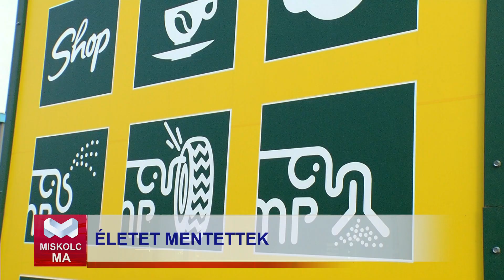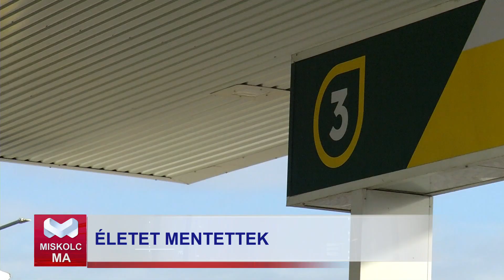Életet mentett a rendőr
Életet mentett két miskolci rendőr. Vasárnap egy helyi benzinkútnál járőröztek, amikor észlelték, hogy egy férfi rosszul van. Egyikük azonnal megkezdte az újraélesztést, míg a másik rendőr a mentőket hívta. A férfi élete ezeken a perceken múlt.